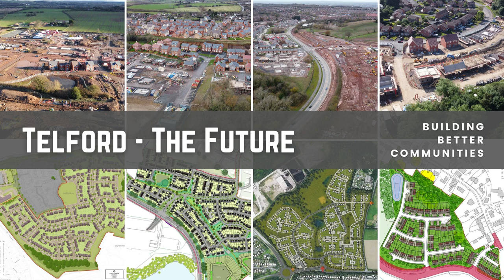Telford - The Future - New Hadley Road - Drone Footage - Jan 2022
Hadley road has been closed for a while while a new road is constructed serving the new housing development to the north by Persimmon homes.
The road is still not open and work is still going on reclaiming the former quarry belonging to Blockley`s
This land will be released for house building in due course.
Telford - The Future takes a flight over to see what the new road is like and how the reclamation is going.